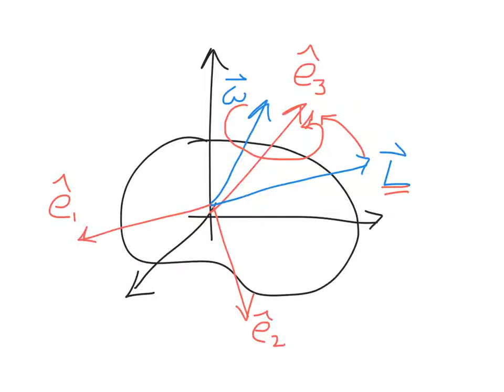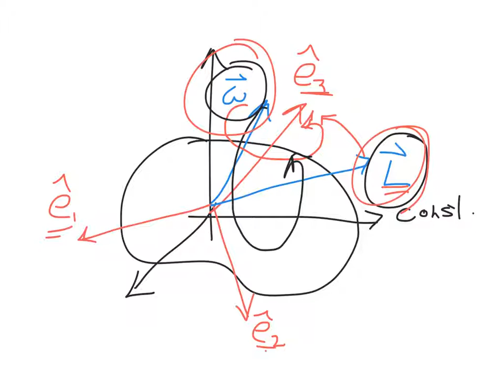Sec. 10.8 - Euler Equations with Zero Torques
Sec. 10.8 from Taylor's _Classical Mechanics_